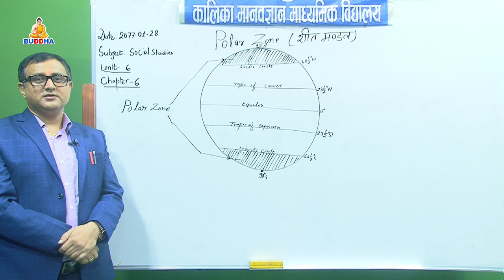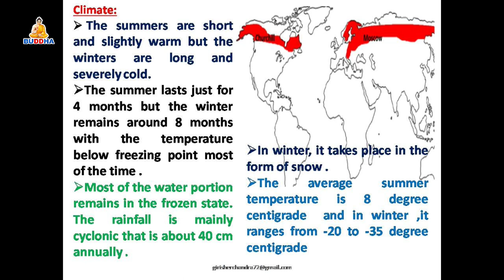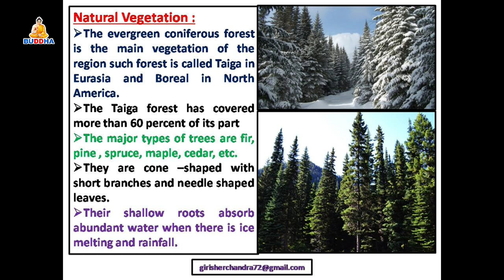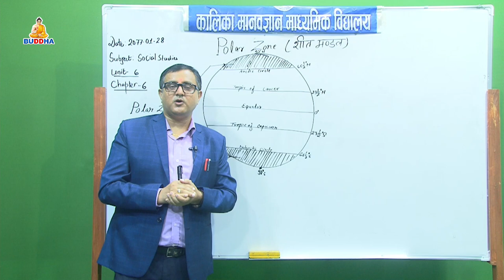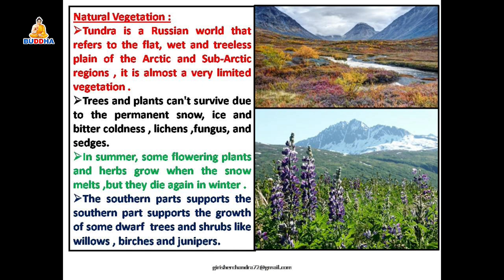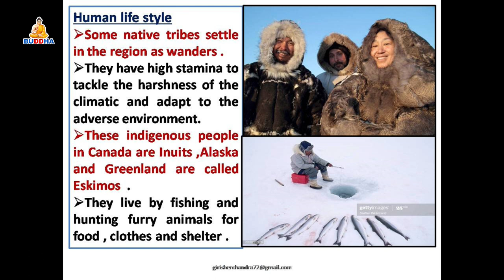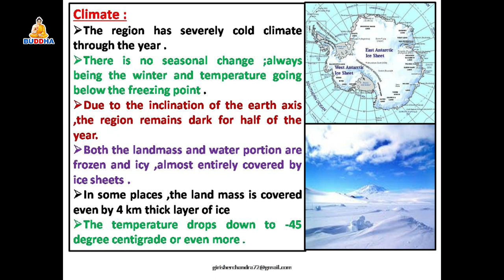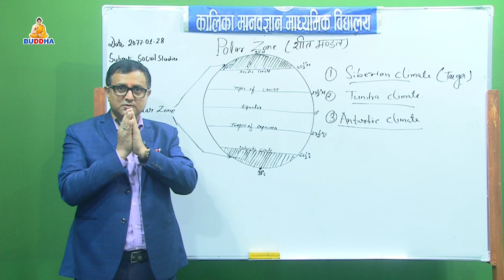Online Class//Subject: Social Studies //Topic:Polar Zone//SEE//Kalika School//Buddhatv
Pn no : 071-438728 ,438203